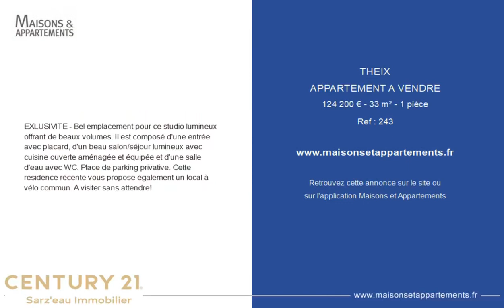THEIX - APPARTEMENT A VENDRE - 124 200 € - 33 m² - 1 pièce(s)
Référence : 243

EXLUSIVITE - Bel emplacement pour ce studio lumineux offrant de beaux volumes. Il est composé d'une entrée avec placard, d'un beau salon/séjour lumineux avec cuisine ouverte aménagée et équipée et d'une salle d'eau avec WC. Place de parking privative. Cette résidence récente vous propose également un local à vélo commun. A visiter sans attendre!

Cette annonce vous est proposée par l'agence CENTURY 21 TEX IMMO

|2439725|